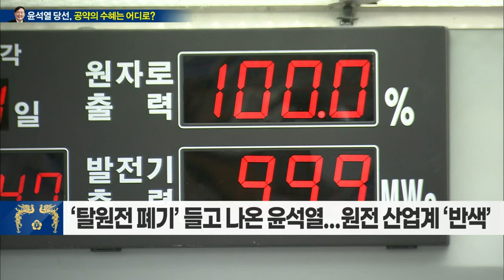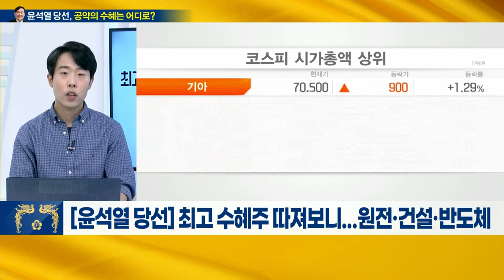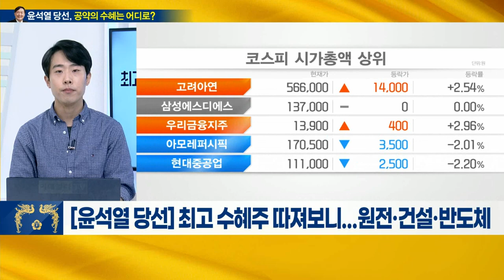윤석열 당선... 최고 수혜주 따져보니 원전·건설·반도체_뉴스IN이슈 (20220310)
- ‘탈원전 폐기’ 들고나온 윤석열... 원전 산업계 ‘반색’
- “원자력 발전 비중 크게 늘린다... 관련 기업 수혜株 주목”

- 민간 주도 임기 내 250만 가구 신규 공급... 부동산 거래 확대
- 실수요자 대상 금융 규제도 대폭 완화... 건설사·건자재 기업 ‘주목’

- 한층 심화한 글로벌 반도체 패권 경쟁... 대규모 추가 투자 절실
- 尹 “세액공제 확대·기술 인력 10만 명 양성으로 반도체 초강대국 이룩”